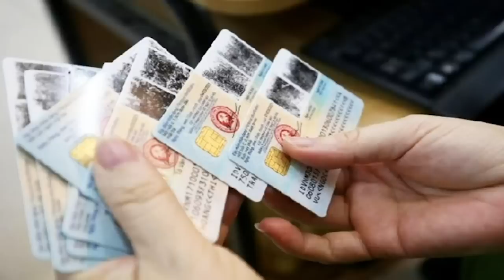Sợ lãnh đạo đi tù, cấm đánh trống khai trường là tư duy lệch lạc, trống trường có tội gì đâu?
Những năm gần đây, lãnh đạo thích đánh trống khai trường để lấy cớ nhận phong bì. Xưa nay, đây là việc thuần túy của ngành giáo dục và nhà trường. Giờ các quan tham vì ăn quen mồm, đã ăn quá đà, để rồi hàng loạt ngã ngựa do tham nhũng, chứ cái trống trường nó có tội tình gì đâu?